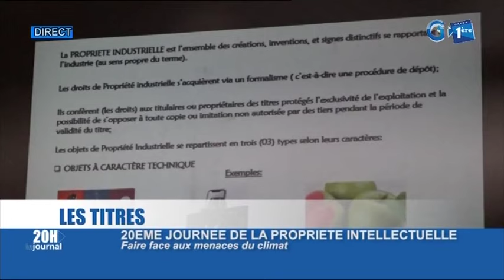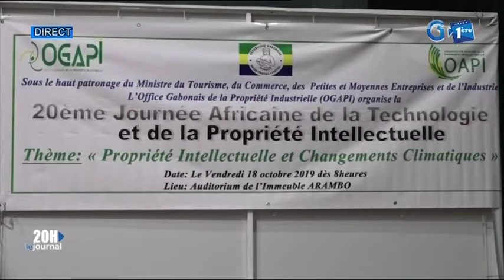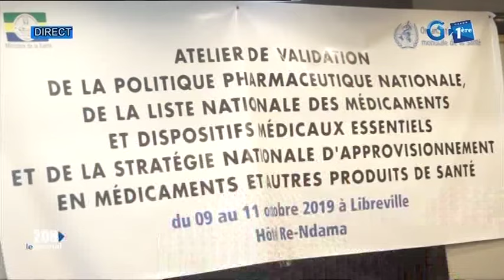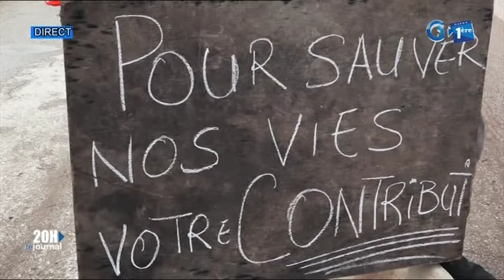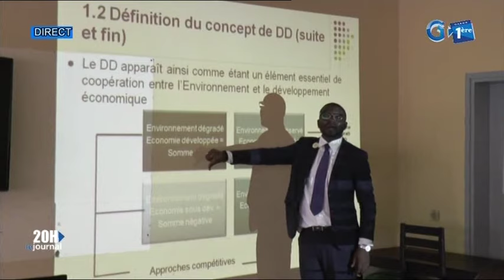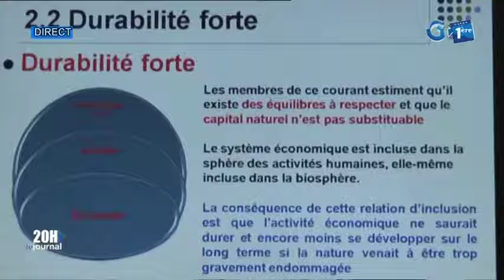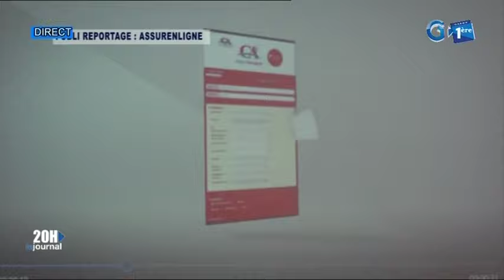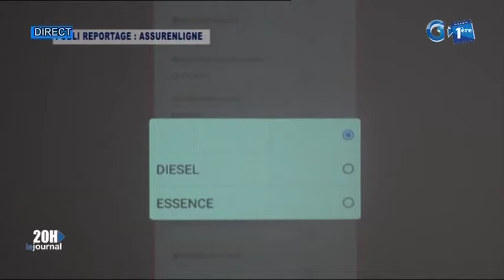Journal télévisé de 20h de Gabon 1ère du 18 octobre 2019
La principale édition d’information de la télévision publique gabonaise du x8 octobre 2019. Edition présentée par Martial Tchibinda.